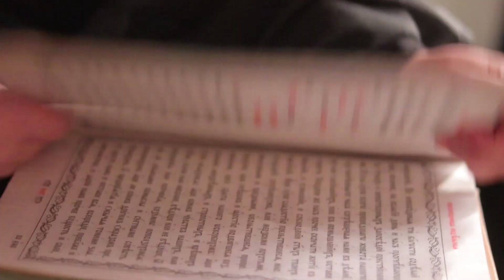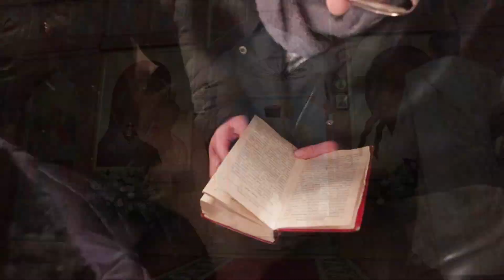Рождество в Троицком монастыре